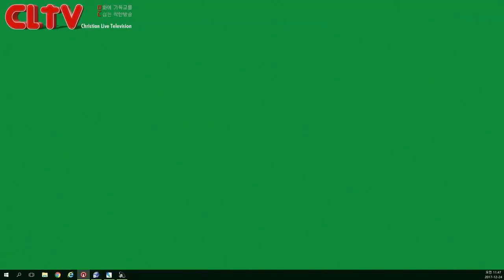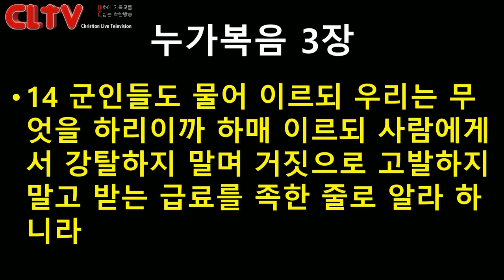CLTV파워메시지_2017.12.24_에덴교회(곽성덕 목사)_'광야에서도 주의 길을 예비하라'